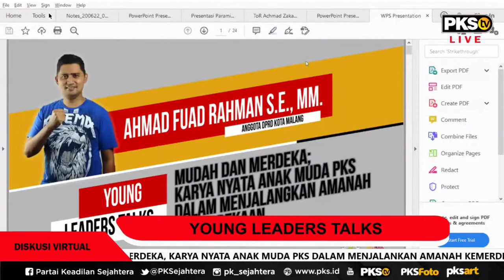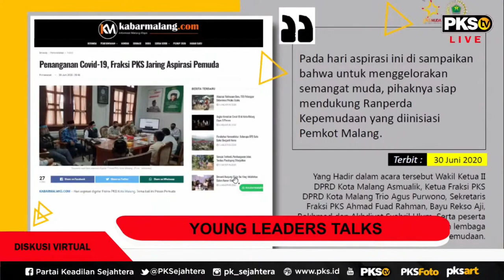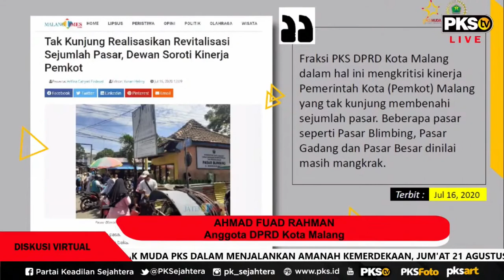Ahmad Fuad Rahman - Rela Potong Gaji Hingga Perjuangkan Insentif Tenaga Medis | YOUNG LEADERS TALKS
YOUNG LEADERS TALKS
"Muda dan Merdeka; Karya Nyata Anak Muda PKS dalam Menjalankan Amanah Kemerdekaan"

Pembicara:
1. Syaiful Fadli (Anggota DPRD Prov. Sumatera Selatan)
2. Paramitha Messayu (Anggota DPRD Kota Tangsel)
3. Ahmad Fuad Rahman (Anggota DPRD Kota Malang)
4. Ismail Bahtiar (Anggota DPRD Prov. Sulawesi Selatan)
Host :
Achmad Zakaria (Pembina PKSMuda Jawa Timur, Anggota DPRD Kota Surabaya 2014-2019)

Facebook Partai Keadilan Sejahtera
Youtube PKSTV